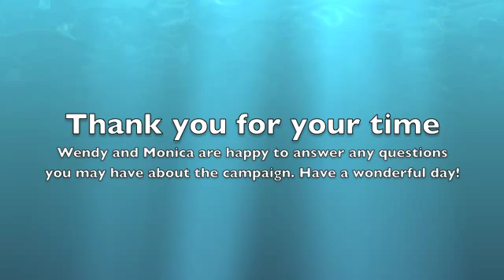Emerging Slowly Campaign 3